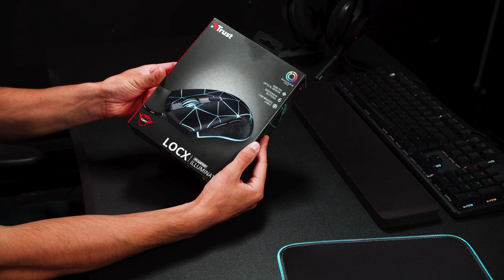Unboxing the GXT 133 Locx Gaming Mouse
In this video, our GXT 133 Locx Gaming Mouse will be unboxed. This is an accurate gaming mouse with textured sides and a unique LED light design. Its key features are:
- Speed select button (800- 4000 dpi)
- LED illuminated top cover with 4 colour breathing effect
- 6 Responsive buttons
- Ambidextrous form factor
- 1.8m nylon braided cable